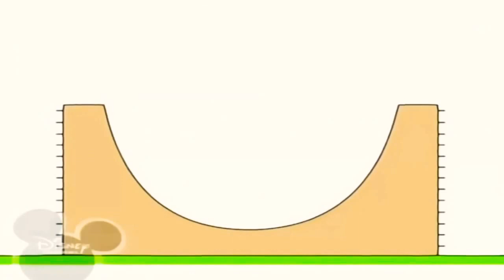10 лютого 2021 р.